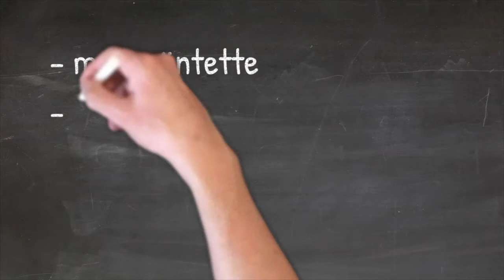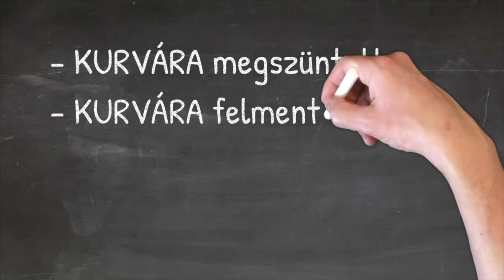Felmentés súlyosítása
A "Lebbezzünk felfele!" vlog Hétköznapi jogbölcselet rovata azt a jogelméleti problémát járka körül, hogy miféle következményekkel jár a felmentő ítéletet súlyosítása.